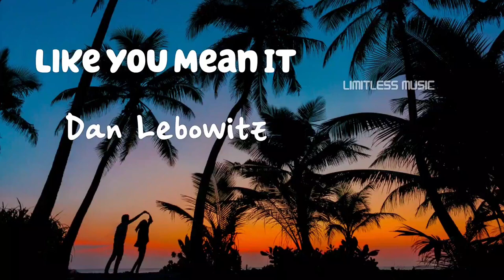Like You Mean It | Dan Lebowitz | R&B & Soul | [No Copyright Music]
Track: Like You Mean It
Artist: Dan Lebowitz
Genre: R&B & Soul